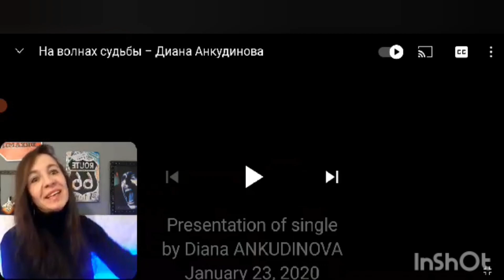Diana Ankudinova "On the wave of fate" reaction